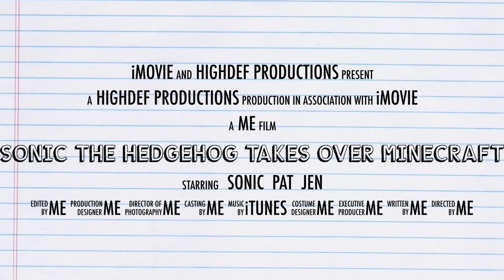Sonic The Hedgehog Takes Over Minecraft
This video is about Sonic The Hedgehog Takes Over Minecraft